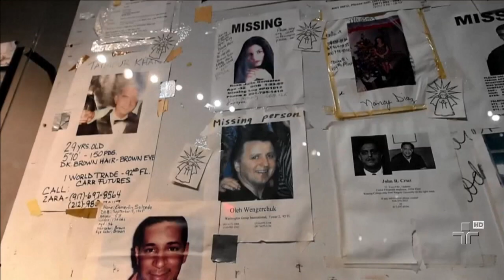Cidade de Nova York inaugura o Museu Memorial do 11 de Setembro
Esta semana, a visitação será restrita a familiares de vítimas do atentado.
Na semana que vem, o museu será aberto ao público.